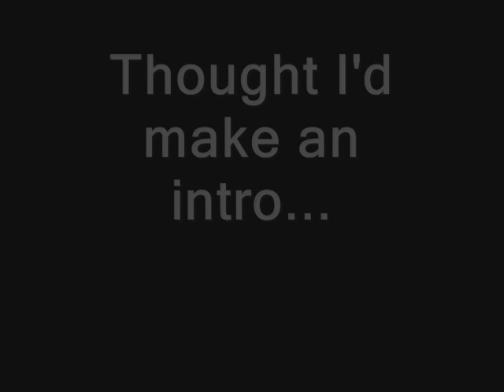Taeyang - Wedding Dress dance cover [full] (Verse and chorus)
Another cover of Taeyang - Wedding Dress! DANCE DANCE DANCE DANCE TAEYANG. So I was wondering, "Why are we not on the first page when you search 'Taeyang Wedding Dress dance'?" I spied on the other videos, and observed that we had more rating and comments, but we're on page 18. I realized the problem. We now have enough Taeyang and wedding dress and dance in our description box. Now we'll be on page 1 in no time!

Hope you like it, it's our second practice!

I'll make tut soon! very soon! if I can get. 100 comments!